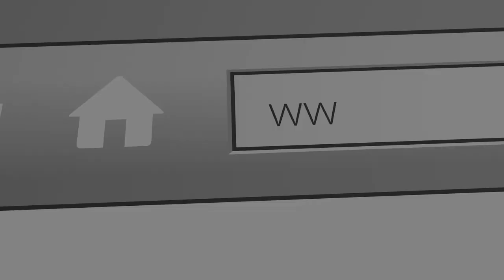All We Need To Be Complete